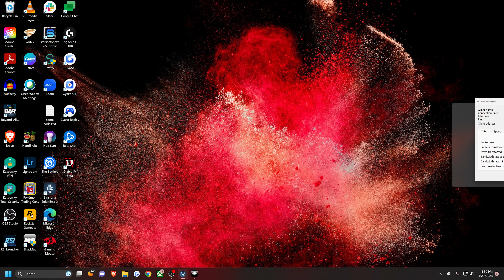the sun never sets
His Majesty's Least Secret Service

ARMA 3
2023
Coop vs AI on the Tora Bora terrain.